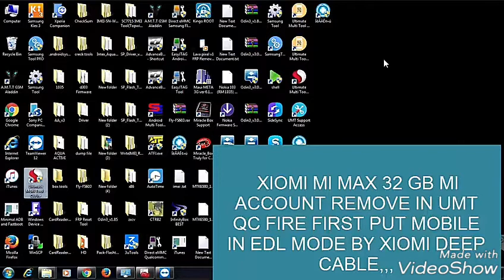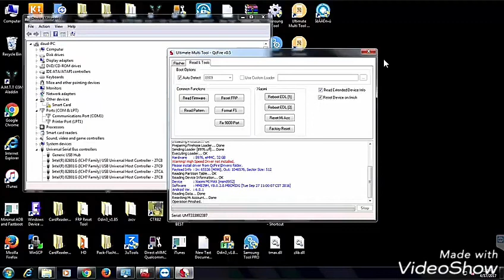Xiaomi Mi Max Mi Account Remove Solution